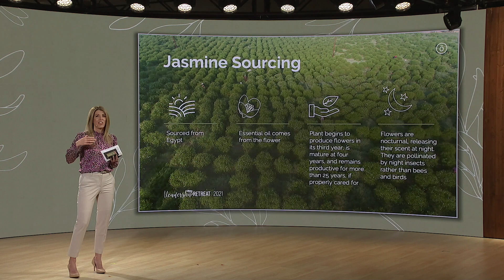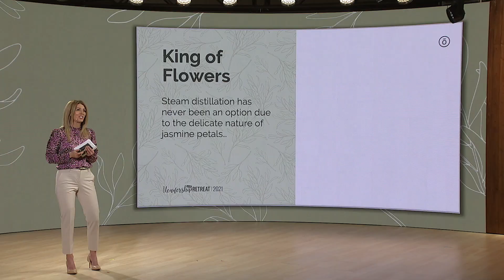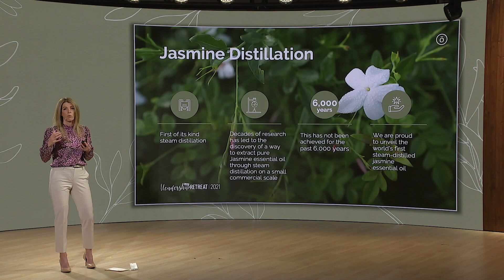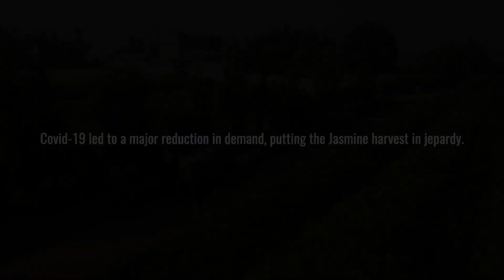Leadership Retreat Live 2021 | First Ever Jasmine Essential Oil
You may be familiar with—and love—doTERRA Jasmine Absolute. Jasmine offers a luxurious aroma that people have been indulging in for centuries. But because of the delicate nature of jasmine blossoms, there hasn’t been a way to collect pure essential oil—until now.

We are very excited to announce that the first-ever Jasmine essential oil is here! Listen to Emily Wright as she unveils the arduous process that goes into obtaining this exclusive essential oil.

Vous connaissez peut-être - et aimez - l'Absolu de Jasmin doTERRA. Le jasmin offre un arôme luxueux que les gens apprécient depuis des siècles. Mais en raison de la nature délicate des fleurs de jasmin, il n'y avait pas de moyen de recueillir de l'huile essentielle pure - jusqu'à présent.

Nous sommes très heureux d'annoncer que la toute première huile essentielle de jasmin est arrivée ! Écoutez Emily Wright dévoiler le processus ardu qui permet d'obtenir cette huile essentielle exclusive.